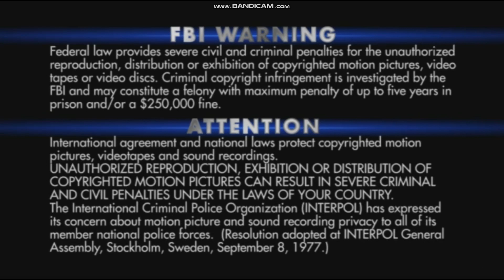THX Ultimate Demo Disc Startup (All pitches)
THX Ultimate Demo Disc Startup with all 9 pitches.

Here's the list of all the pitches.

1. Original pitch
2. Grand pitch
3. Digitally Mastered pitch
4. VHS pitch
5. Certified DVD pitch
6. Cimarron pitch
7. UK DVD pitch
8. UK VHS pitch
9. Original Cimarron pitch